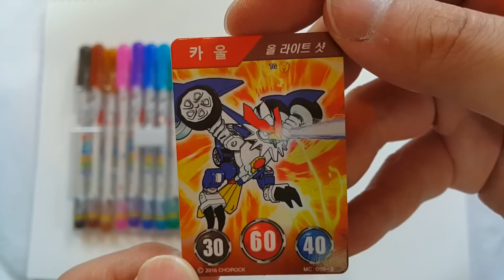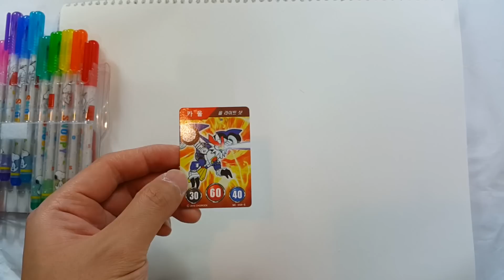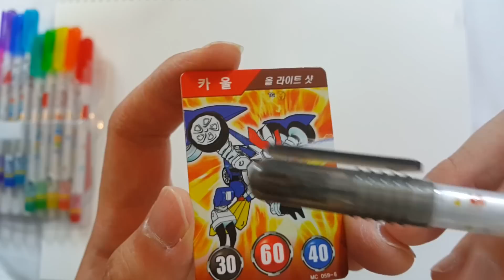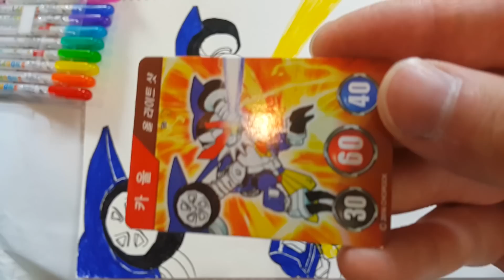*그림2* 터닝메카드W 카울! 30배 거대 메카드 만들기 대작전?? 우와! 카울이 살아 움직여?? {장난감 황제의 보물창고 No.453}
터닝메카드W 메카드는 아주 작아요. 그래서 그림이 있어도 자세히 보기 힘들죠! 그래서~! 장난감 황제가 메카드의 카울 약 30배 크게 확대해서 메카드 그림을 만들었습니다!! 자, 지금부터 이세상 단 하나뿐인 거대 메카드 그림을 구경하러 가볼까요??